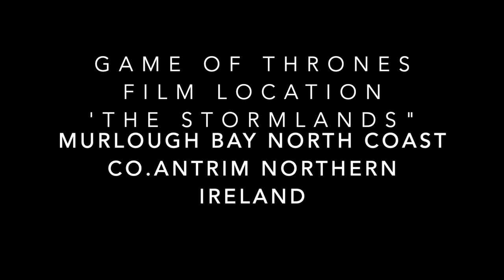Game Of Thrones Film Location ' The Stormlands' Murlough Bay Co. Antrim Northern Ireland.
Game Of Thrones Film Location ' The Stormlands' Murlough Bay North Coast Co. Antrim Northern Ireland.                                                                                                                                                                      Hi everyone if you would like to help the channel out even more you can donate to the channel in the youtube Banner link or in the about section link . thanks to everyone your support has been amazing its very much appreciated take care.